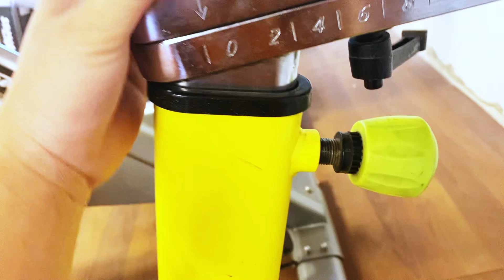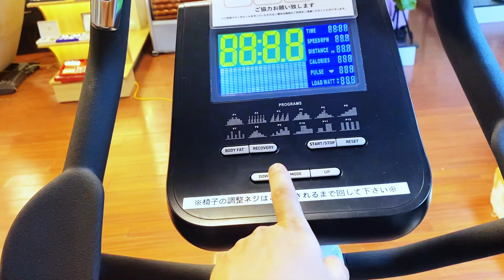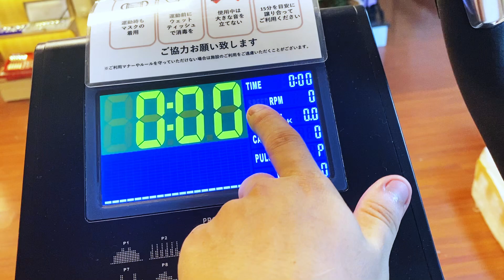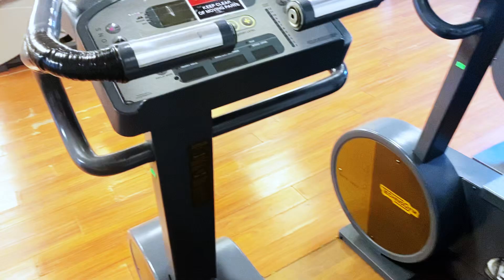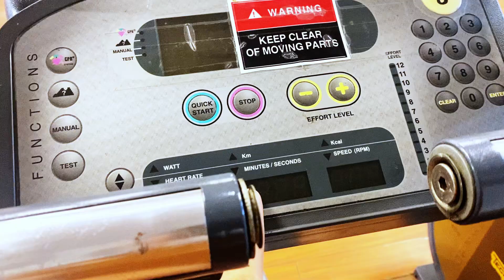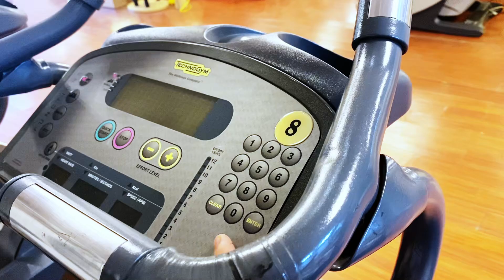Báo giá xe đạp tại chỗ nội địa Nhật có tại Ngọc Japan - Chăm sóc sức khỏe ngay hôm nay!!!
Tìm tới Vlog Ngọc Japan tại đây
 ☎️ Số điện thoại - 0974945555 / Bảo hành - 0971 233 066
 📱Facebook Fanpage - Ngọc Japan - Chuyên Hàng Nội Địa Nhật
 📱Facebook Nhóm - Mua Bán hàng chuẩn Nội Địa Nhật - Chống Hàng Giả , Hàng Nhái
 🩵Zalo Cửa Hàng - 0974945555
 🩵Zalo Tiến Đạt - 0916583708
 🌐Website - Trang chủ - Ngọc Japan

📍Cơ sở 1 - 17 Phạm Ngọc Thạch, Phường An Tảo, TP Hưng Yên.

🇯🇵  Chúng mình là Vlog Ngọc Japan. Mang văn hóa và màu sắc từ Ngọc Japan thông qua các hoạt động dịch vụ, sản phẩm, văn hóa doanh nghiệp và nhiều thứ khác hơn nữa thông qua các video Vlog gửi gắm đến các bạn.
Nhớ bật thông báo để không bỏ lỡ những video thú vị tiếp theo từ Vlog Ngọc Japan.

© Copyright by Vlog Ngọc Japan (Do Not Reup)